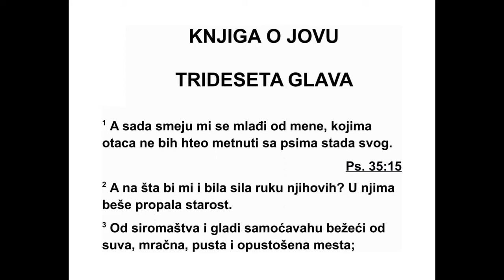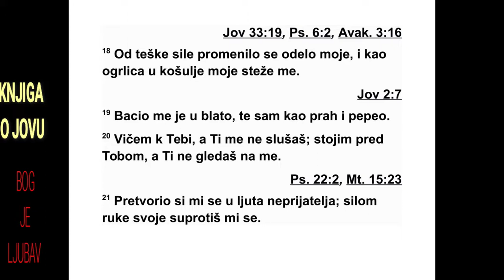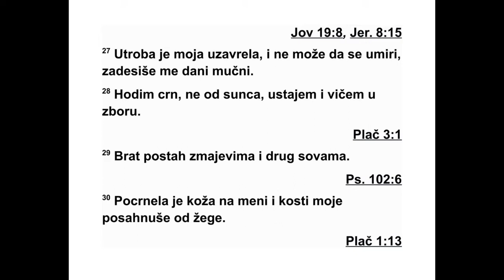KNJIGA O JOVU TRIDESETA GLAVA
30А сада ми се смеју људи, они који су од
мене млађи, чије очеве не бих ставио ни са
псима стада свога. 2 Од какве би ми користи
била снага руку њихових? Нема снаге у њи -
ма. 3 Од оскудице и глади они су изнемогли,
глођу што нађу у земљи безводној, коју је
јуче захватила олуја и пустошење. 4 Беру
слано биље међу грмљем, смреково корење
храна је њихова. 5 Људи их изгоне из сре -
дине своје, вичу за њима као за лоповима. 6
Морају да живе по стрминама уз речне до ли -
не, по јамама у земљи и међу стенама. 7 Ме -
ђу грмовима вичу, под копривама чуче. 8 То
су синови безумника, и синови безименог,
који су бичем истерани из земље. 9 А такви
сада о мени говоре у песмама својим, мени
се сада ругају. 10 Гнушају се нада мном,
држе се подаље од мене, не устежу се да ми
у лице пљуну. 11 Јер он је отпустио лук мој
и понизио ме, а они су се необуздано на ме -
не окомили. 12 С десне стране моје устају
као легло зликовачко, ноге моје пуштају да
иду, а онда ми бедеме погубне постављају.
13 Раскопавају стазе моје, само ми невољу
отежавају, и у томе им помоћник не треба.
14 Као кроз широк процеп они навиру, с
олу јом надолазе. 15 Страхоте изненадне ок -
ре ћу се на мене, достојанство моје као да
ве тар односи, попут облака ишчезло је спа -
се ње моје. 16 И сада душа моја попут воде
истиче из мене, дани невоље стижу ме. 17
Ноћу бол пробада кости моје, као да се ки -
дају са мене, не престају болови који ме из -
једају. 18 Од силине велике мења се одећа
моја, обавија ме као оковратник дуге ха љи -
не моје. 19 Он ме је бацио у блато, па сам
по стао као прах и пепео. 20 Вапим к теби за
помоћ, али ти ми не одговараш; стојим, да
на мене погледаш. 21 Променио си се и ок -
рутан према мени постао, свом снагом руке
своје ти ме као непријатељ нападаш. 22 У
ветар ме подижеш да ме носи, а затим ме уз
тресак разбијаш. 23 Знам добро да ћеш ме у
смрт вратити, у кућу где одлазе сви живи.
24 Али нико не диже руку своју на ову ру -
шевину, и док ја пропадам, нико помоћ не
до зива. 25 А ја сам плакао над оним ко је
теш ке дане прожив љавао, душа је моја са -
жа љевала сиромаха. 26 Добро сам очеки -
вао, али зло је дошло, светлост сам чекао,
али мрак је дошао. 27 Утроба је моја уза -
врела и узнемирила се, дани невоље на ме -
не су дошли. 28 Жалостан сам ишао кад сун -
ца није било. Устао сам усред збора, помоћ
сам тражио. 29 Змајевима сам брат постао,
круг кћерима совиним. 30 Кожа ми је поцр -
нела и отпада с мене, кости су ми се ужа ри -
ле од сувоће. 31 Харфа моја сада само туж -
не песме свира, фрула моја само плачне гла -
сове пушта.